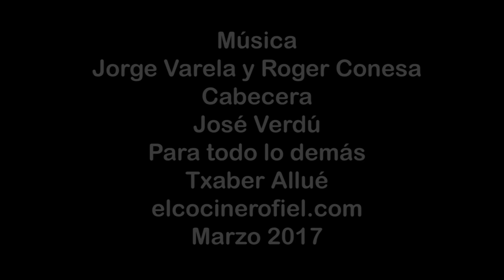DELICIAS DE JAMÓN IBÉRICO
Ingredientes:
250 ml de agua
400 g de harina 00 aprox.
50 ml de aceite de oliva
25  g de sal
2 g de levadura